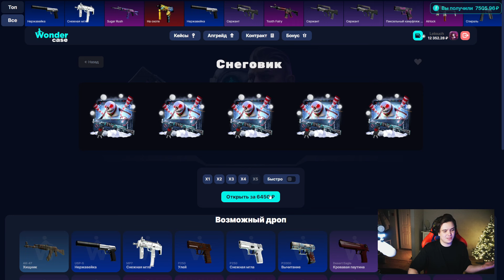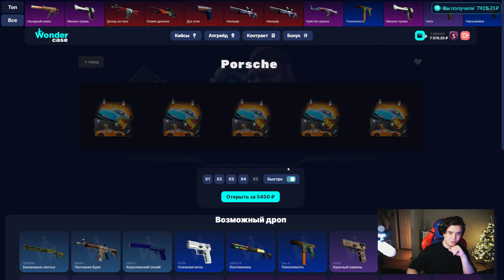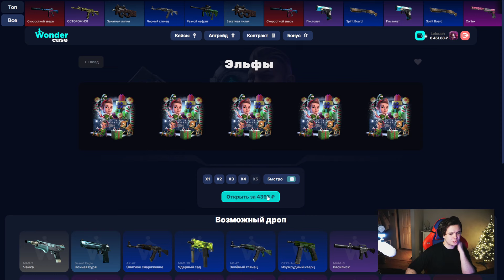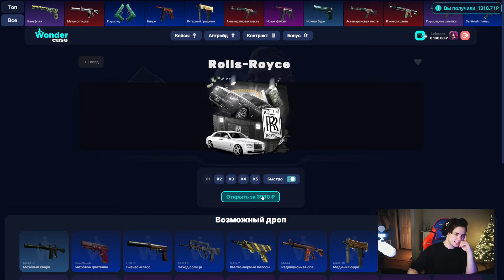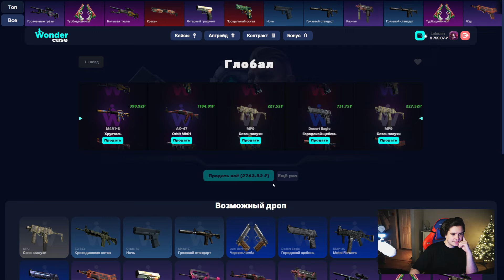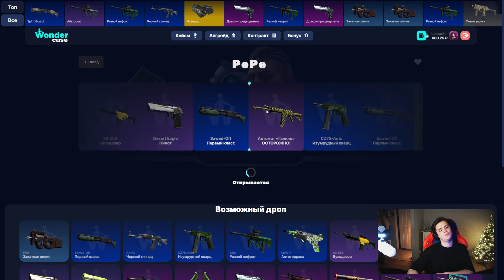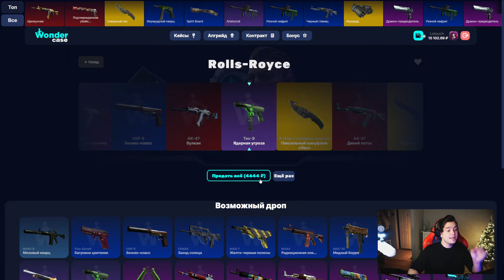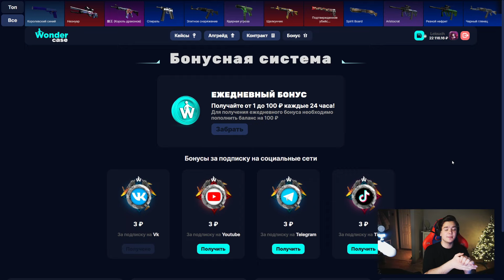ЭТОТ КЕЙС ВСЕГДА ВЫДАЁТ НОЖИК НА WONDERCASE?! НАШЁЛ САМЫЙ ЛУЧШИЙ КЕЙС!